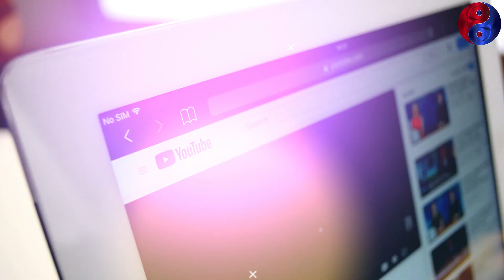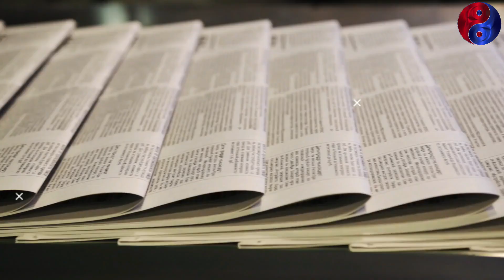Bruce Lee की सच्चाई को पूरी दुनिया से छुपाया गया | Bruce Lee Sad Truth of life